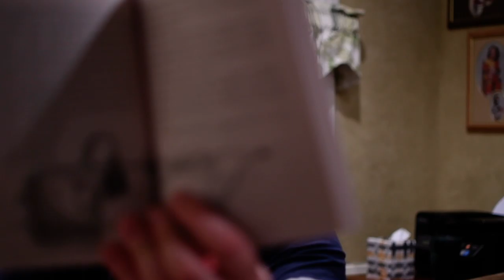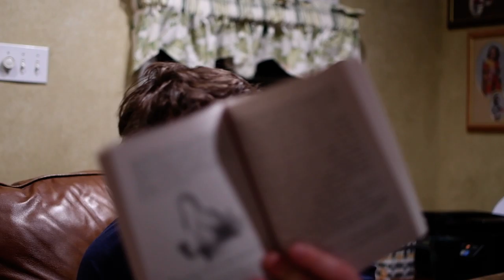THE TRUMPET OF THE SWAN Read Aloud By Eric Zimmer (Part 5a)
Story Time with Eric Zimmer Episode
Part 5a of me narrating the 1970 classic "The Trumpet of the Swan", by beloved children's author E.B. White. Illustrated by Fred Marcellino.